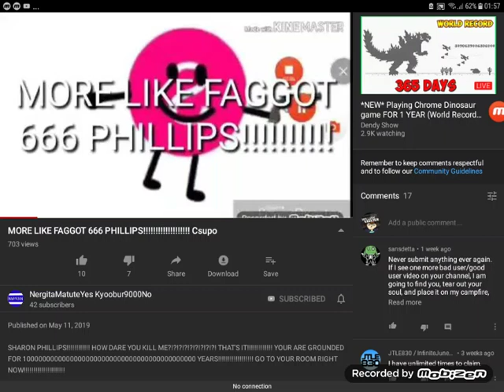Just stop watching this video. I'm serious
Stop clicking on that video before I set up a campfire and put those--AAAA

Really!?!?